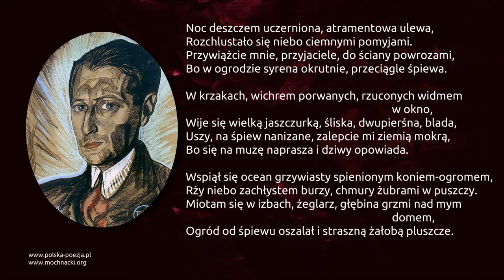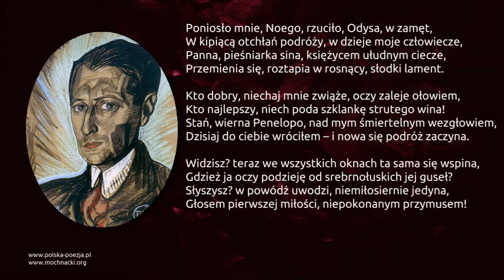Julian Tuwim - Odyseusz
Wiersz Juliana Tuwima "Odyseusz" w interpretacji Bolesława Brzozowskiego.